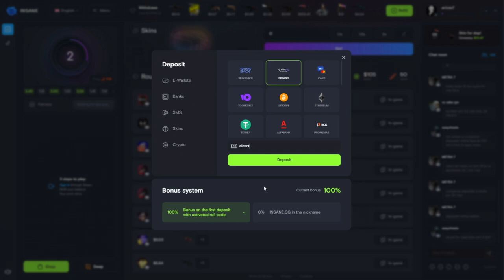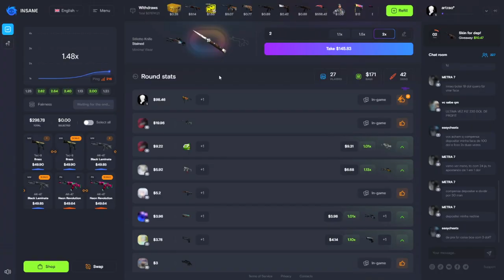GODSENT vs TRIUMPH - CS_Summit 8 - HIGHLIGHTS | CSGO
Creditos: BTSbrasilfps

DIREÇÃO/PRODUÇÃO:
Alessandro Petrone